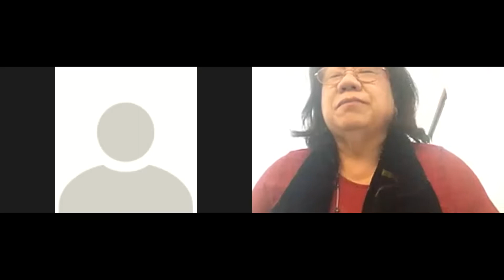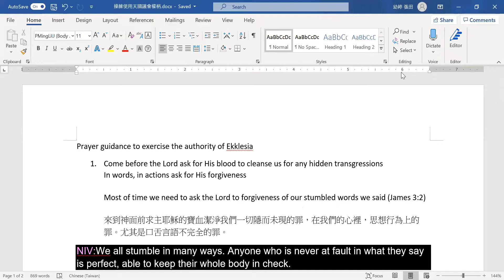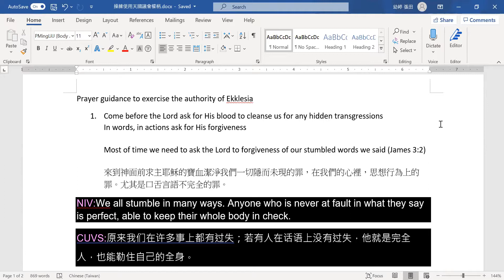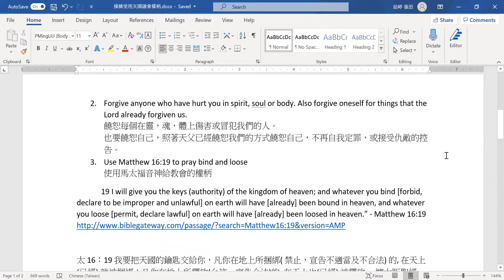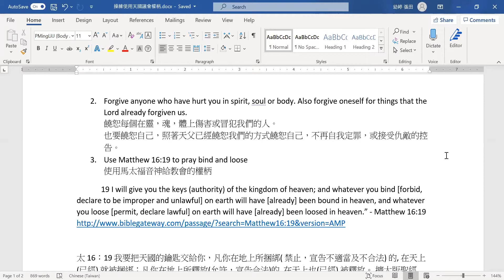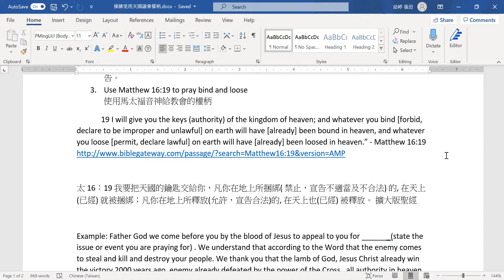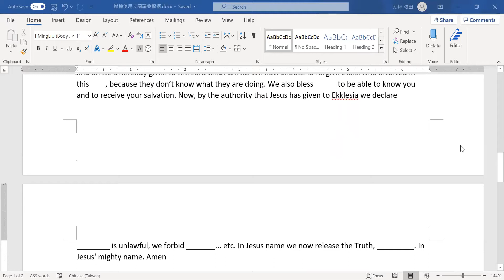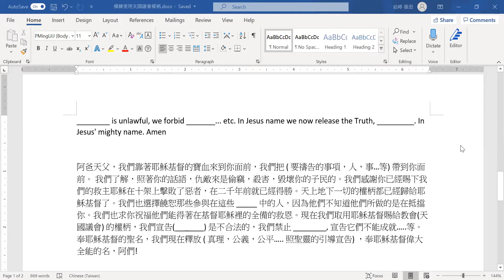2021 2 07 Authority of Ekklesia | 天國議會的權柄